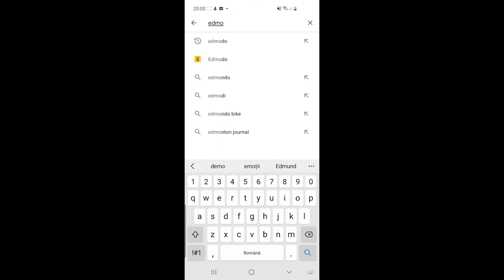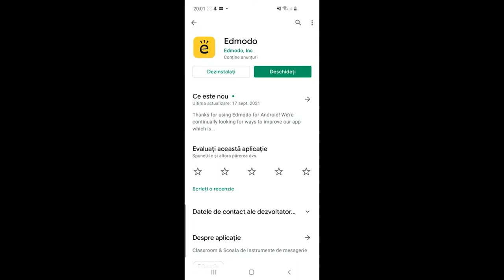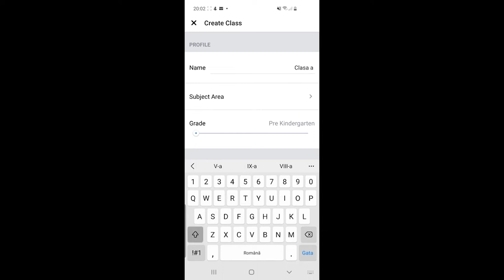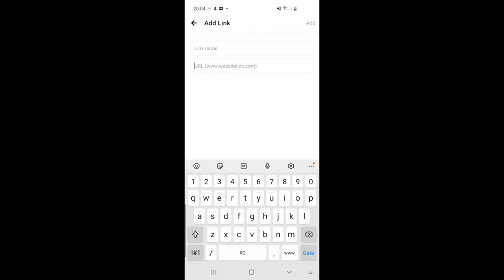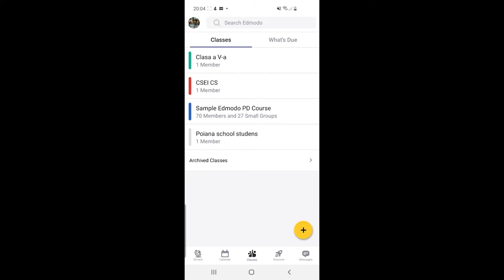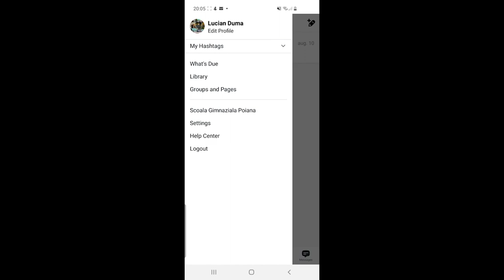Aplicația mobilă Edmodo